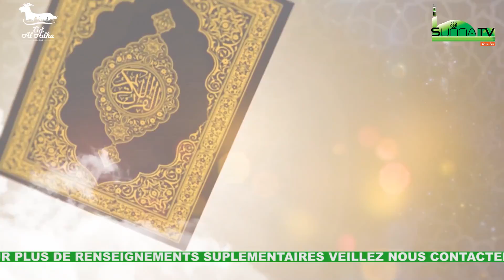CHEIKH ABDOU GANIYI LAWANI L'IMPORTANCE DE LA CRAINTE D'ALLAH EN TABASKI ET DE L'ACHAT DE LA BÊTE